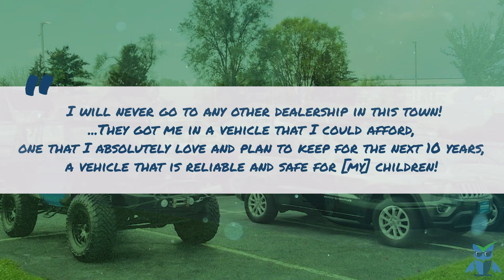Reliable & Safe Vehicles - Review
Helping families is what we're all about. Thanks so much, Jennifer!
If you family needs a new vehicle, stop on by to see what's on our lot!